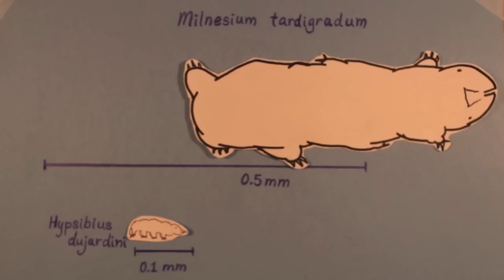Water Bear Don't Care 🎵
Presenting Water Bear Don't Care. The science rap anthem for those teeny tiny Tardigrades.

Water Bears are microscopic creatures that know how to party. Tardigrades are known for being able to survive in crazy conditions. This includes the vacuum of space! Water Bear Don't Care!

Credits:
Written, Performed, Filmed, Edited by Mike Wilson aka Coma Niddy

Tardigrade Video Clip by Vimeo user John Lloyd Fillingham

[Verse]
Space it's a dangerous place
Without any atmospheric pressure
Moisture melts off your face
[Melts off your face!]
You'd also have trouble breathing
There's no air out there
Unsuitable for most living beings
You have about a minute with no suit to survive
Stay out there longer and you can't be revived
Talking about space
Pretty dangerous
Unsuitable environment for any of us
One exception
Not what you're expecting
Micro-Organisms that need no protection
Tardigrades
aka Water Bears
They can live anywhere
Earth, space
They don't care

[Hook]
No atmospheric pressure?
No Oxygen or Air?
Solar Radiation?
No atmospheric pressure?
Solar Radiation?

It's crazy how a creature, can be so small
And be the strongest creature of them all
The bigger they are, the harder they fall
The tardigrade is less than a millimeter tall

[Verse 2]
Look any where on Earth
And you will have no trouble finding them
Water bears survive and thrive
In almost all environments
Extremophiles
They don't care about the weather!
Water Bear don't even care about temperature
Katy Perry let the truth be told
Water Bear Don't Care if it's Hot or Cold
What if Tardigrades came from another planet?
Traveling through space, Panspermia Transit
Crazy idea. Yes I know
It would be nice to know that we are not alone
If they can live over here and they can live anywhere
It's possible that there's life somewhere out there

[Hook]
No atmospheric pressure?
Solar Radiation?
No atmospheric pressure?
Solar Radiation?